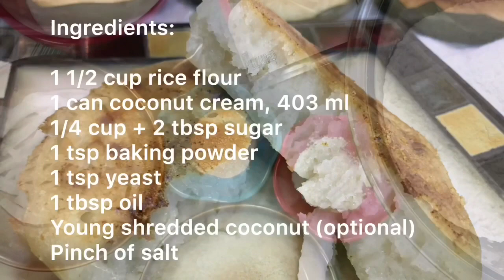Cebu BIBINGKA IN THE OVEN recipe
for best taste result, rest mixture to 3 hrs.